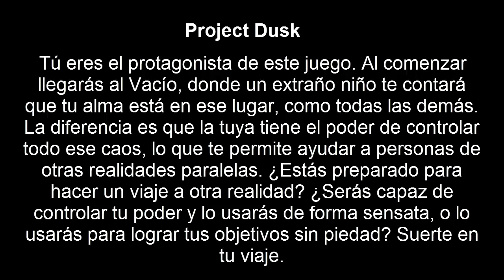Proyect dusk parte 1 !!NUEVO!!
Tú eres el protagonista de este juego. Al comenzar llegarás al Vacío, donde un extraño niño te contará que tu alma está en ese lugar D: muy buena..
deja tu comentario bueno o malo.. es aceptado